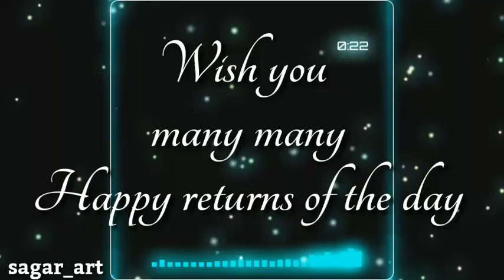26 August Special Happy Birthday Status Video//Follow me on instagram. Link👇//